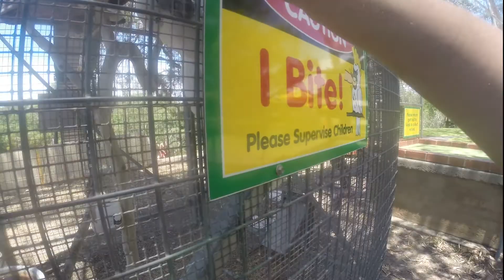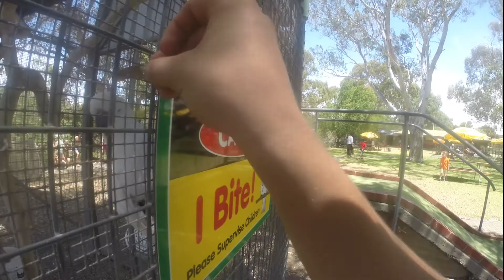DAY AT GREENHILLS ADVENTURE PARK :)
Had heaps of fun up at Green Hills :)